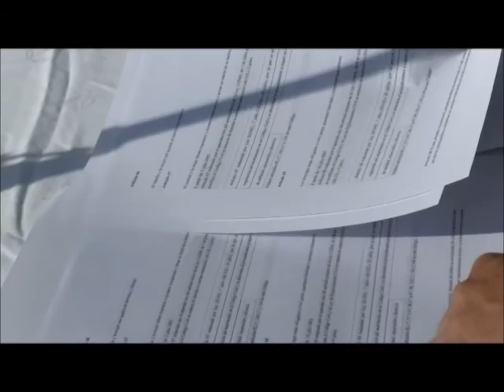tc54photo promo boda y ceremonia ramon y vanessa riopar albacete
VIDEO PROMO: Boda y Ceremonia civil de Ramon y Vanessa en Riopar Albacete

foto fotografo fotografia digital artistica eventos publicidad actor cine tv periodismo fotos de productos modelos creativos moda baile escuela danza vals teatro girona barcelona sitges lleida tarragona castellon valencia campello alicante murcia riopar albacete y resto españa y andorra